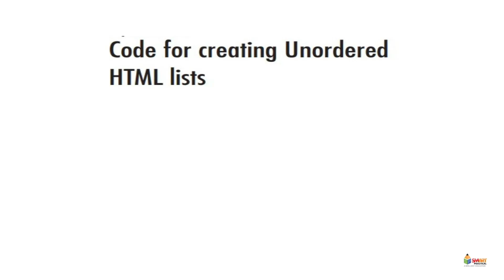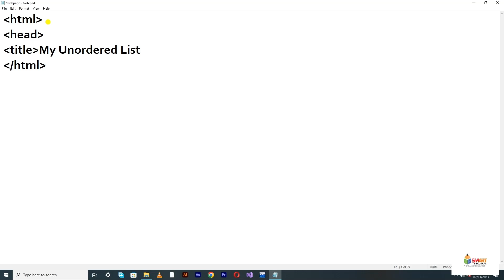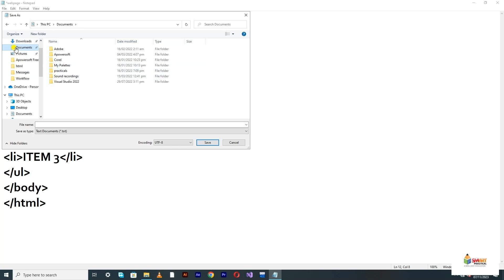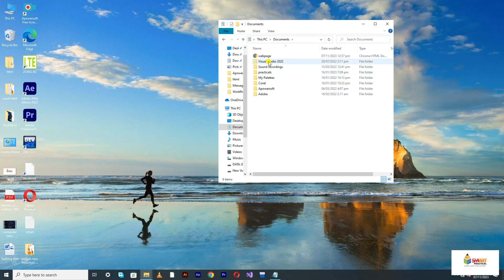2.14: Code for creating UnorderedHTML lists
Code for creating Unordered
HTML lists